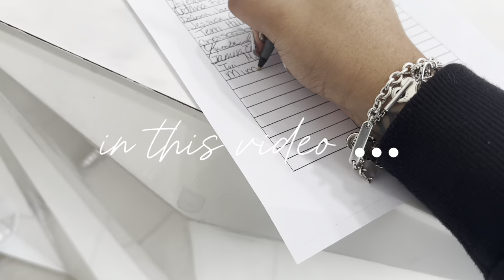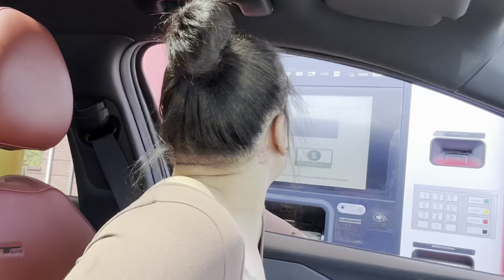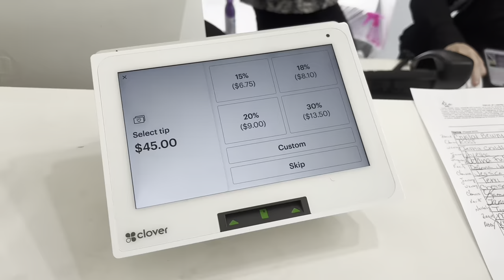IM JUST A GIRL ♡ | $1,000 MAINTENANCE VLOG | wig install , lashes , nails , shopping , etc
business pages @ theemimieffect @ postergirproducts